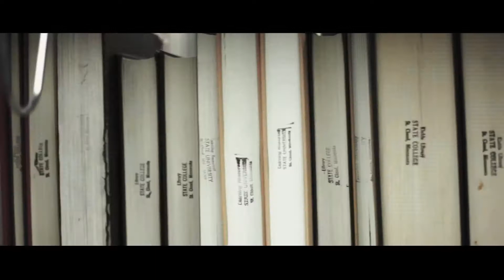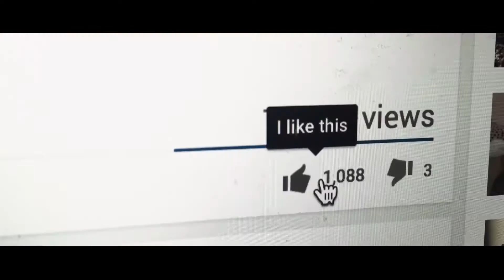Who am I David Bowden Spoken Word